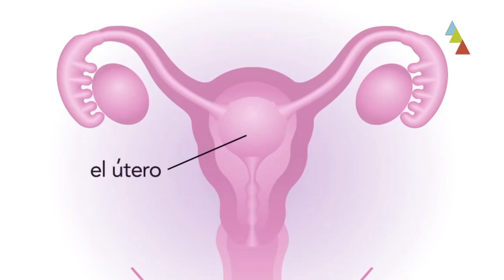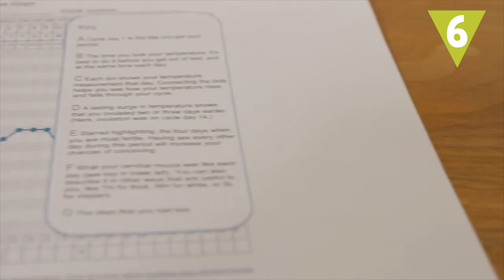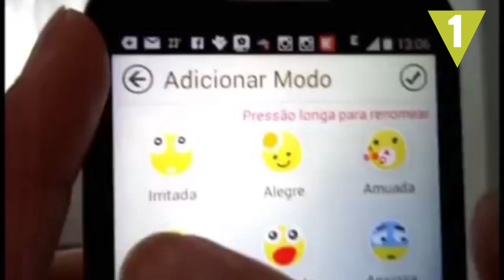10 cosas que le pasan a tu cuerpo durante la regla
Menstruación, regla, periodo... ¿Sabes qué le ocurre a tu cuerpo durante esos días?